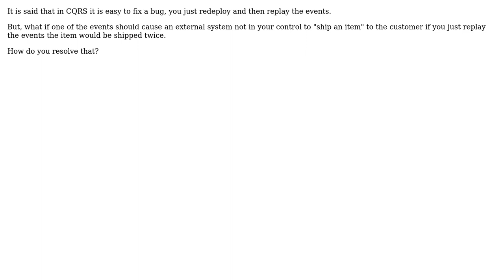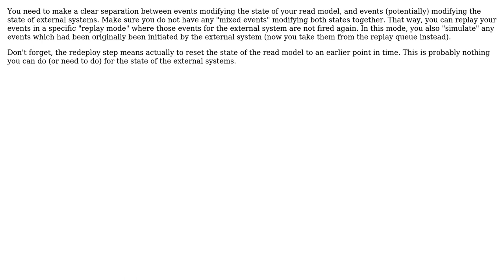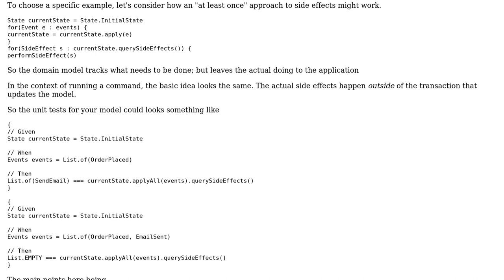Software Engineering: How to handle side effects in CRQS when replaying events? (3 Solutions!!)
Software Engineering: How to handle side effects in CRQS when replaying events?

With thanks & praise to God, and with thanks to the many people who have made this project possible! | Content (except music & images) licensed under CC BY-SA | Music | Images & others | With thanks to user VoiceOfUnreason user Jas user Doc Brown user devnull and the Stack Exchange Network Trademarks are property of their respective owners. You are responsible for your own actions.